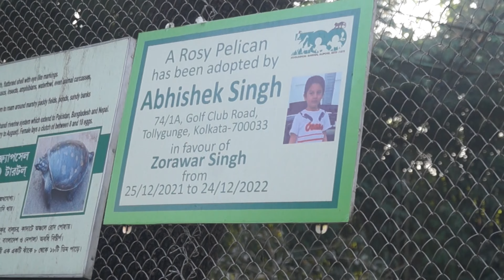Zoo, Alipore Zoo, Zoological Garden